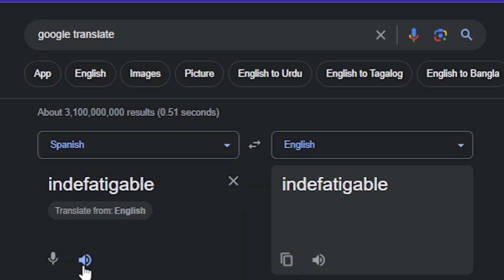The Final Fantasy 16 Demo Experience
I play a Final Fantasy game for the first time ever and I already think it has the potential to be Game Of The Year off the demo lmao